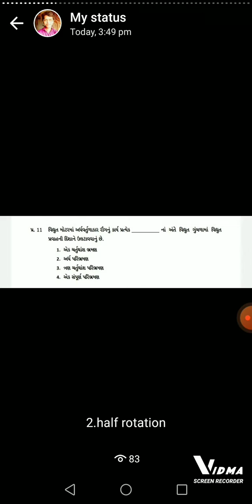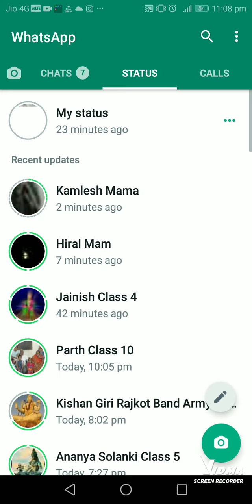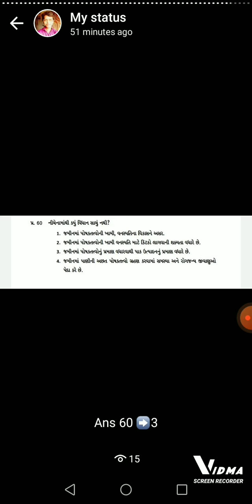Class 10 NAS EXAM science solutions 2021